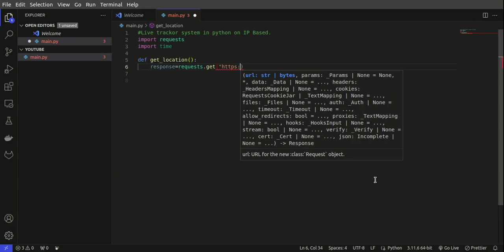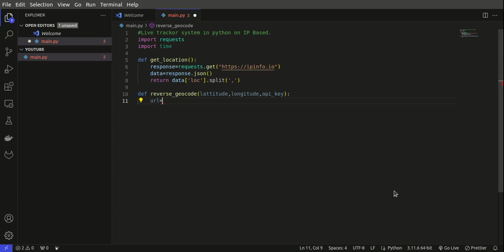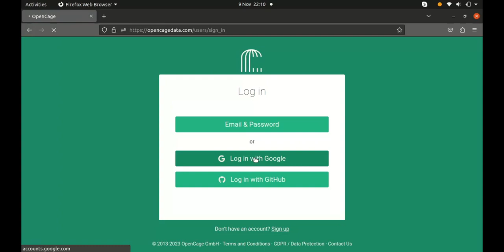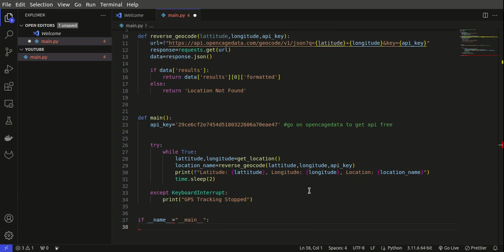Real-Time IP-Based GPS Tracking System Using Python | Live Tracker Tutorial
Explore the world of real-time GPS tracking with this comprehensive Python tutorial! In this video, we'll guide you through the process of building a live tracker system using IP-based location data. Learn how to leverage APIs, request location information, and perform reverse geocoding to get detailed location names. The code uses the OpenCage Data API for geocoding, and we'll walk you through the steps to obtain a free API key.

🚀 Whether you're a beginner or an experienced developer, this tutorial provides a hands-on approach to creating a live tracking system. Follow along as we explain each step and demonstrate how to continuously monitor and display the latitude, longitude, and location name in real-time.